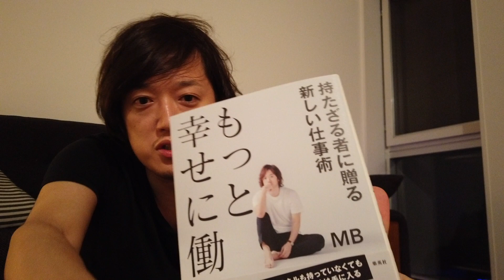10月のイベント情報！トークショーやるよ！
10月1日のイベント詳細はこちら

10月5日のイベント詳細はこちら